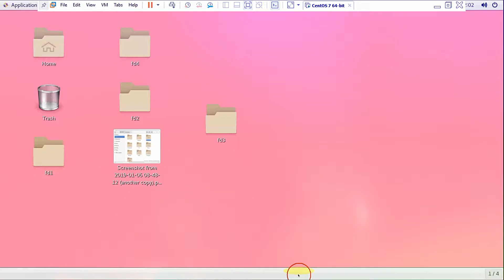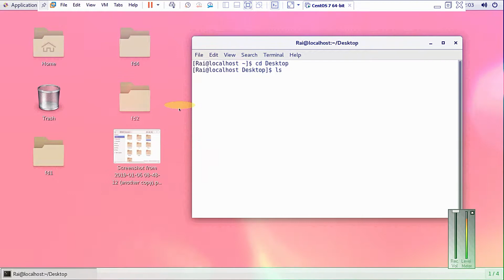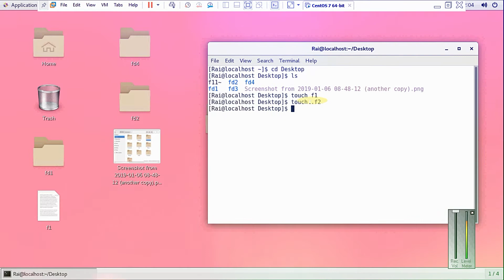How to create hidden file in linux (centos 7) in urdu hindi | part 45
Title:- How to create hidden file in linux (centos 7) in urdu hindi | create hidden file in linux | part 45

Topics Covered in the playlist (Try to Ignore this):
linux tutorial for beginners in urdu
centos
centos in urdu
centos in hindi
centos 7
centos 7 installation step by step
centos 7 installation step by step in urdu
centos 7 installation step by step in hindi
centos 7 installation step by step in virtualbox
centos 7 installation step by step in virtualbox in urdu
centos 7 installation step by step in virtualbox in hindi
centos 7 installation step by step in vmware
centos 7 installation step by step in vmware in hindi
centos 7 installation step by step in vmware in urdu
how to download centos 8 in urdu
how to download centos 8 in hindi
how to download centos 8
centos 8 installation vmware
centos 8 installation vmware in urdu
centos 8 installation vmware in hindi
How to Install CentOS 8 Linux | 2020 Tutorial | (Linux Beginners Guide)
linux operating system tutorial for beginners in urdu
linux operating system tutorial for beginners in hindi
linux operating system tutorial for beginners
linux operating system installation in urdu
linux operating system installation in hindi.
How To Install Linux Inside Windows [Virtual Box] in urdu
How To Install Linux Inside Windows [Virtual Box] in hindi
How To Install Linux Inside Windows [Virtual Box]
Install Linux on a Virtual Machine using VirtualBox in urdu
Install Linux on a Virtual Machine using VirtualBox in hindi
Install Linux on a Virtual Machine using VirtualBox
Install Linux on a Virtual Machine using vmware
Install Linux on a Virtual Machine using vmware in urdu
Install Linux on a Virtual Machine using vmware in hindi
How to Install Linux on Windows 10 in urdu
How to Install Linux on Windows 10 in hindi